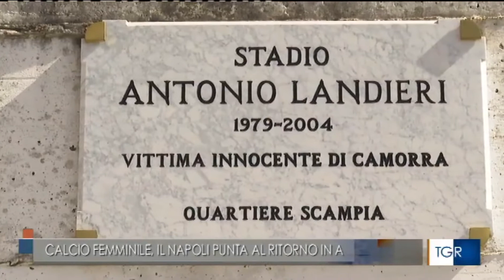Napoli Femminile al Landieri di Scampia | TgR dell'11.09.22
Questo il servizio che ieri sera è andato in onda durante il Tg Regione che ha raccontato dell’amichevole giocata al Landieri tra prima squadra e Primavera del Napoli Femminile e del nostro progetto di disputare le gare casalinghe del campionato di Serie B a Scampia.